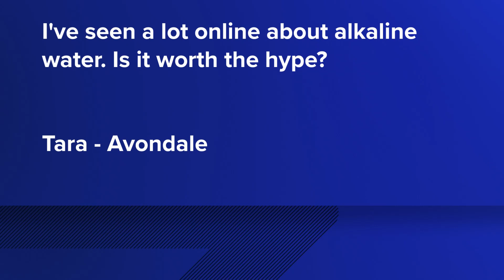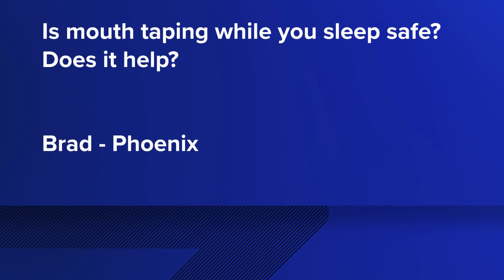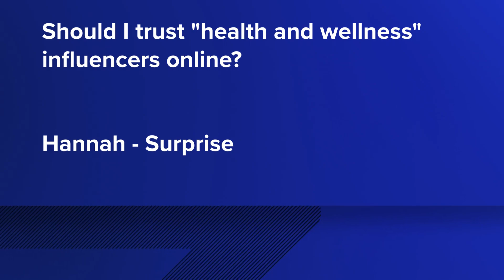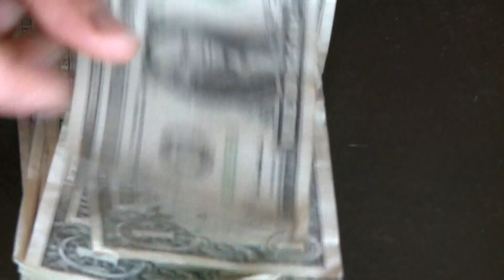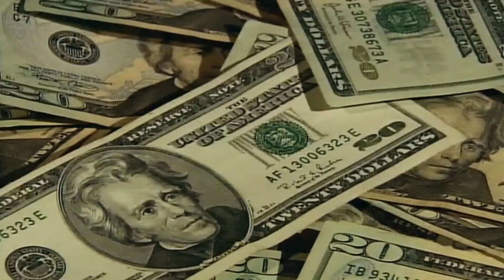Ask the Expert: Do mouth guards or mouth tape while sleeping work?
Today's expert explains breathing while sleeping, TikTok claims and more.